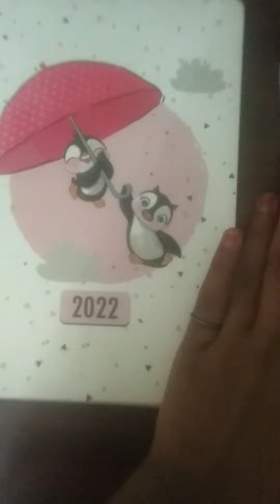Nature Journal ideas...with ASMR